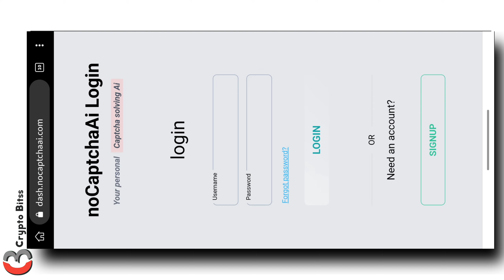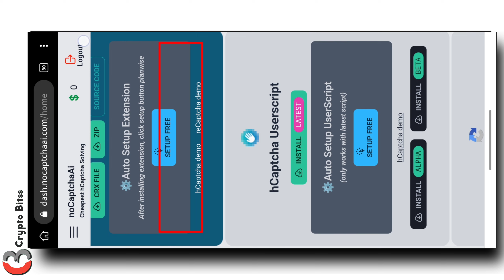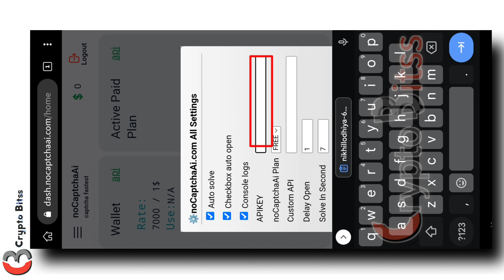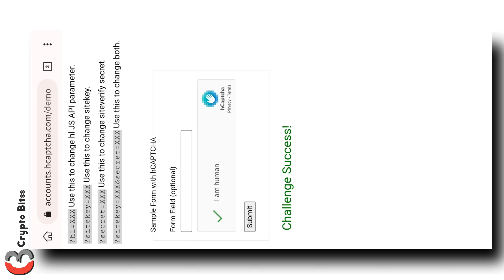HCaptcha Solve Automatically Say GoodBye To HCaptcha | Crypto Bitss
HCaptcha Solve Automatically Say GoodBye To HCaptcha

In this video, I'll show you how to Autosolve HCaptcha puzzles quickly and easily. If you've ever struggled with these frustrating security features, this tutorial is for you. I'll explain what HCaptcha is, how it works, and provide expert tips for Autosolving the puzzle with ease., take your time, and use your mouse to make the process smoother. By the end of this video, you'll be a HCaptcha pro and never have to worry about getting stuck on the puzzle again.